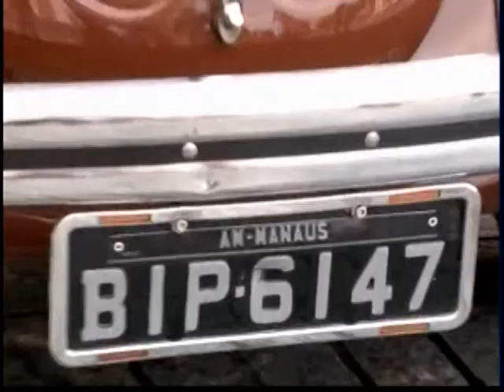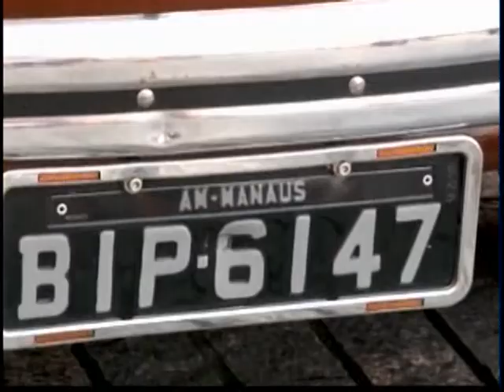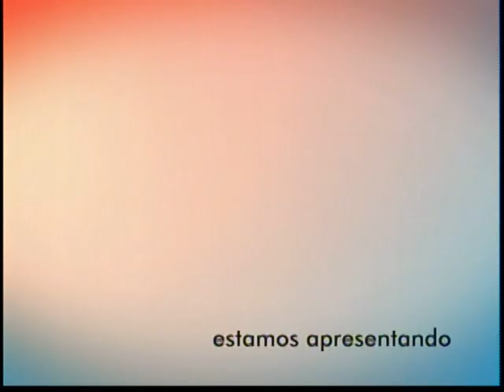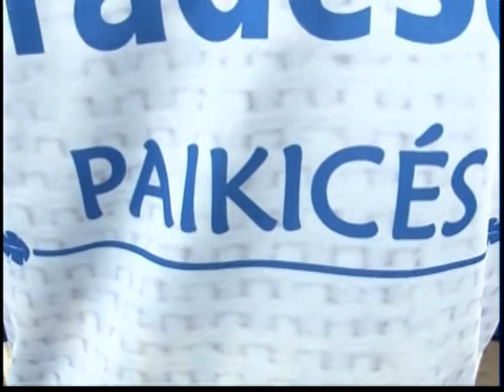Repórter Amazonas 27-06-2017